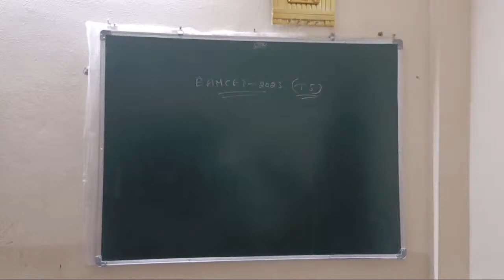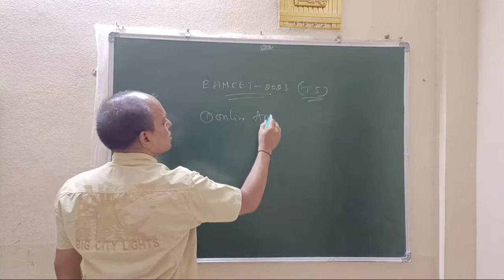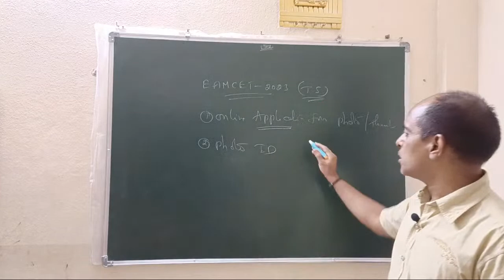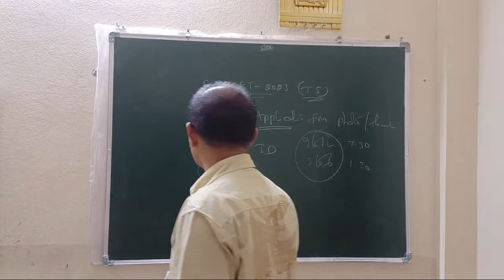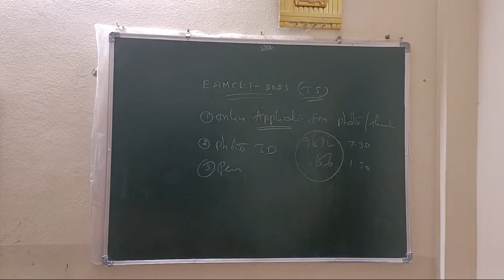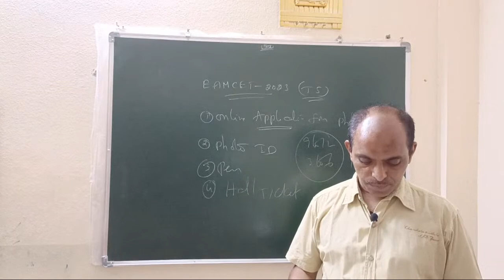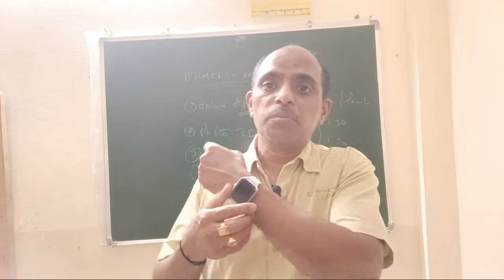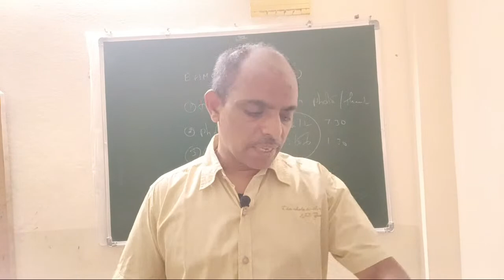EAMCET exam కి ఏం తీసుకుని వెళ్ళాలి LIVE విత్ PHANI sir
JOSAA COUNCELLING కి నా HELP కావాలా JOIN IN JEE MENTOR LINK

JEE ADVANCE MATHS CRASH COURSE LINK